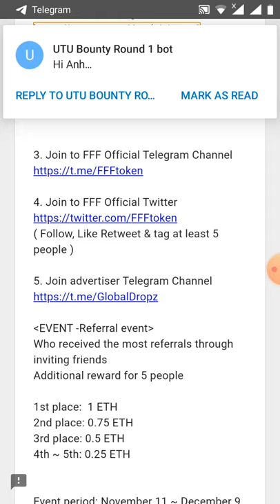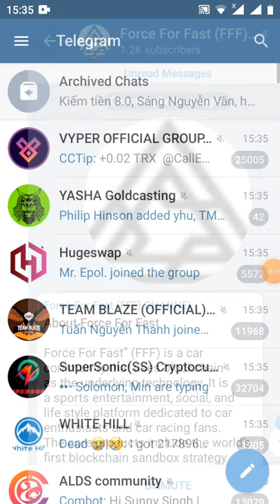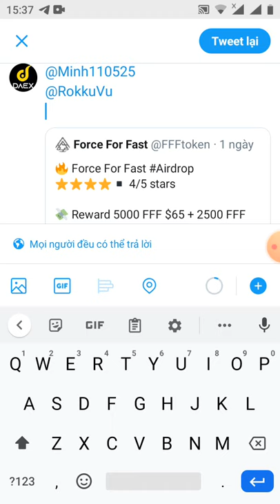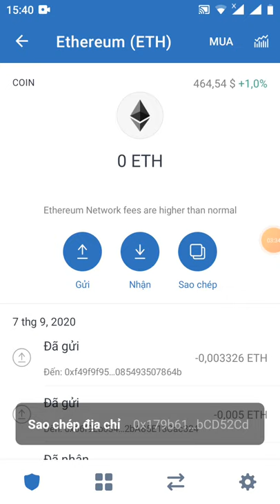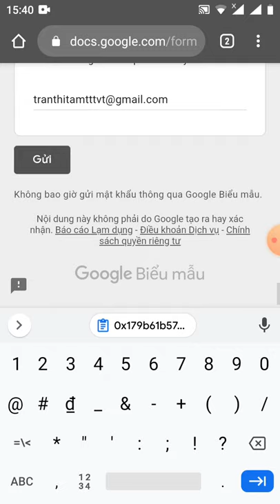HD nhận 5.000 FFF ~65$ (đã lít sàn MXC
Link đk sàn các bạn không cần kyc